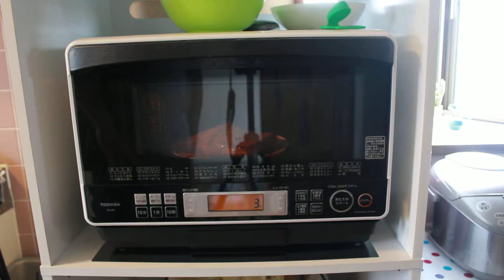オーブンに牛肉を入れる